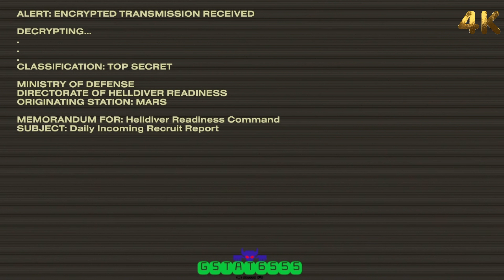I Played HellDivers2 and It Was Awesome! (Gameplay Playthrough) - PC RTX 4090 in 4K!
Welcome to my gameplay playthrough for the game “HellDivers2”, a third-person shooter where you join the Helldivers, an elite peacekeeping force that fights against alien bugs and spreads democracy throughout the galaxy. In this video, I will show you how I completed the first mission of the game, where I had to destroy eggs and pump fuel on a snowy planet, while facing hordes of enemies and environmental hazards. This game is very challenging and fun, especially when playing with friends.